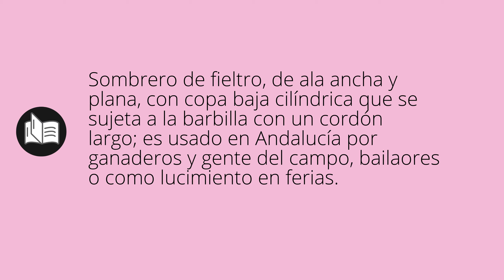Que significa CORDOBESES • cordobeses SIGNIFICADO • cordobeses DEFINICIÓN • Que es CORDOBESES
Que significa cordobeses en español. Cual es el significado y definicion de cordobeses. que es cordobeses. cordobeses definiicon en español. Todos los significados y definiciones del diccionario español.

Diccionario de la RAE (Kindle):
Diccionario de la RAE (Tapa dura):
Diccionario de primaria VOX:
Diccionario Esencial de la Lengua Española:
Diccionario Cambridge Español - Inglés: